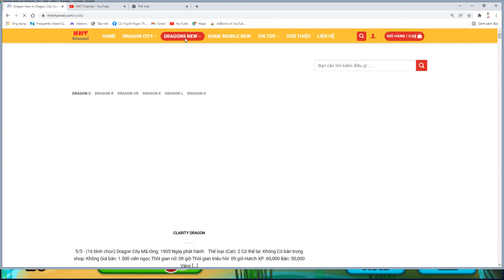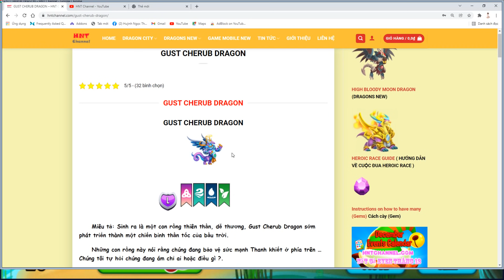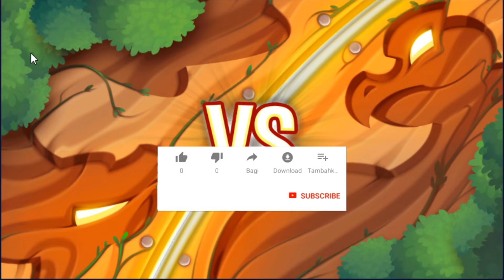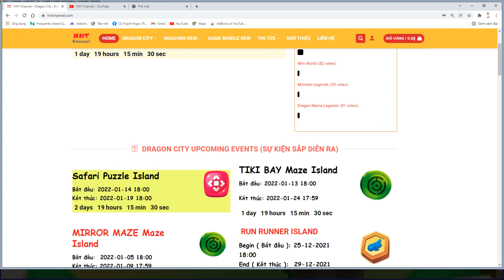Dragon City Fan Tập 372 GUST CHERUB DRAGON Và High Sacredwing Dragon HNT Channel